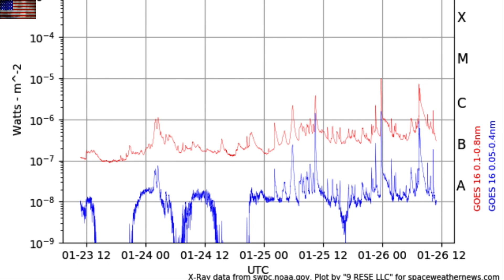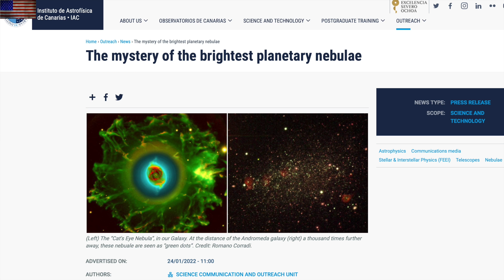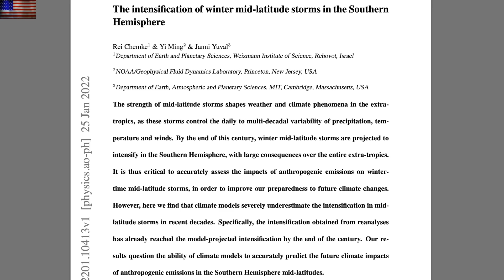They Still Don't Know Nova... or Climate Science | S0 News Jan.26.2022